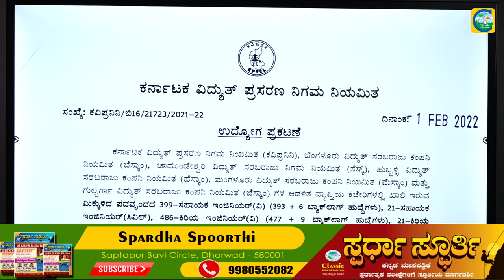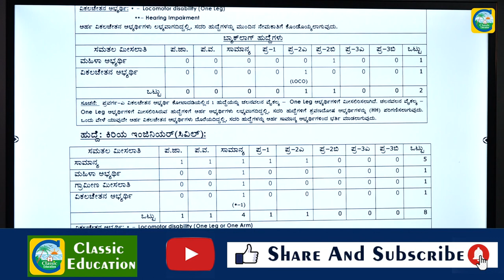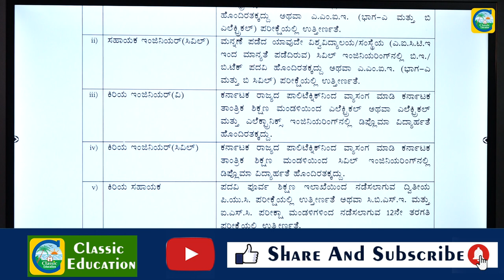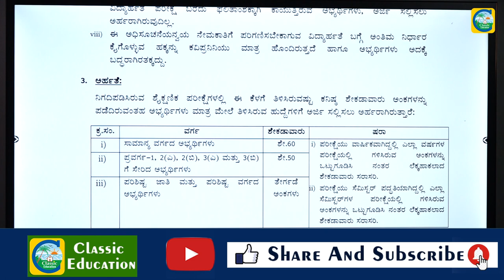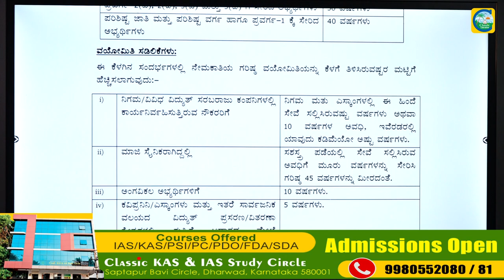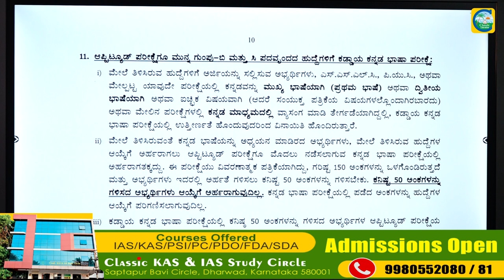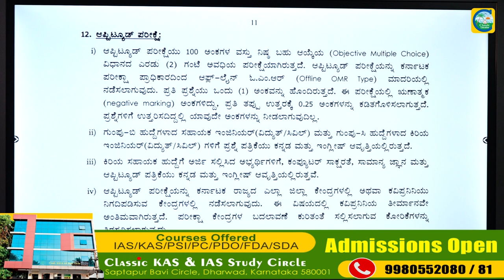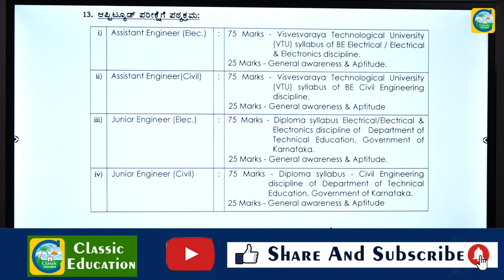ವಿದ್ಯುತ್ ಇಲಾಖೆಯಲ್ಲಿ AE/JE ಹುದ್ದೆಗಳ ಬೃಹತ್ ನೇಮಕಾತಿ||ಸಂಪೂರ್ಣ ವಿಶ್ಲೇಷಣೆ||ಉದ್ಯೋಗ ವಾರ್ತೆ